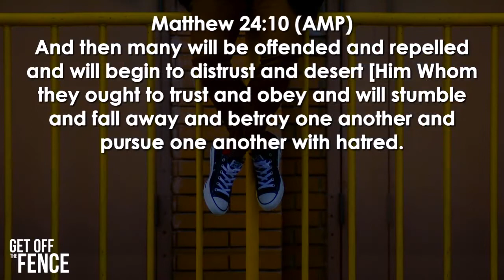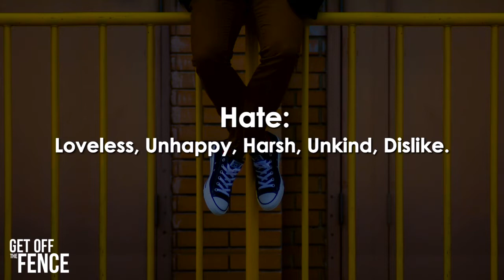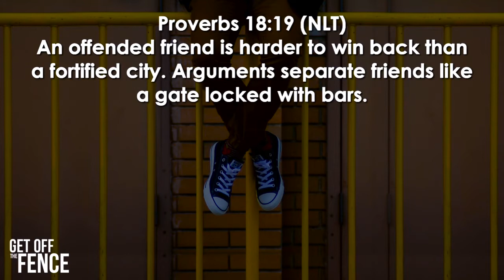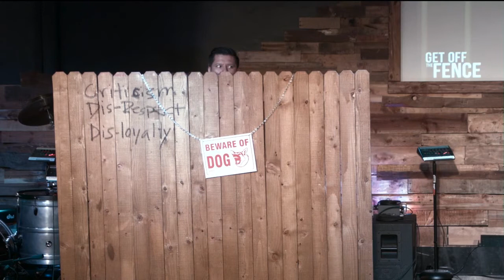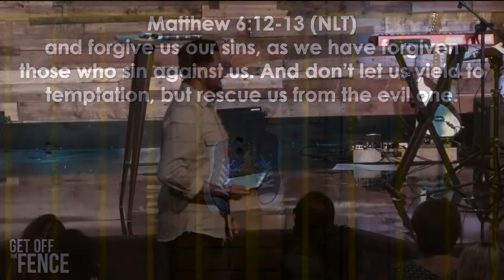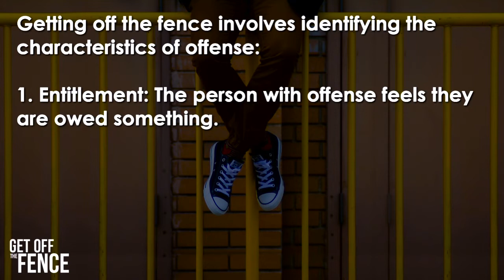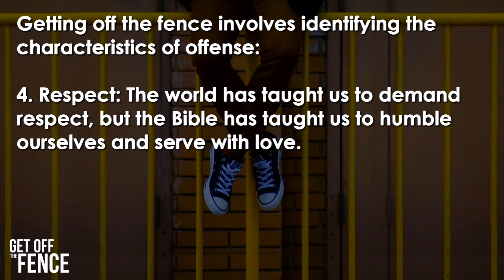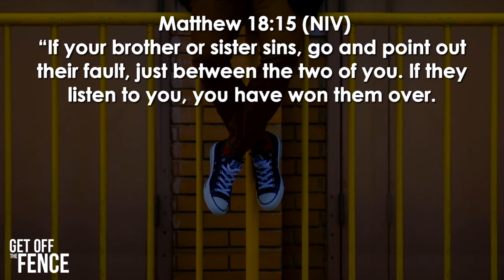Get Off The Fence 07.30.17